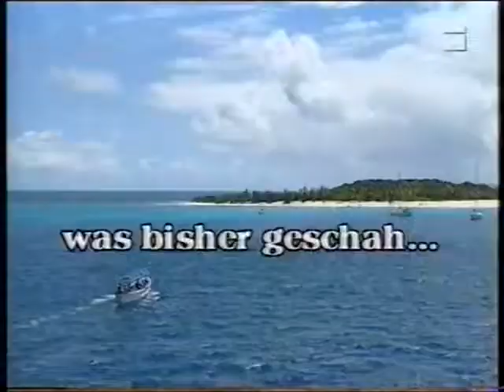Motorhead - God Save the Queen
Harald Schmidt Show, 2000.